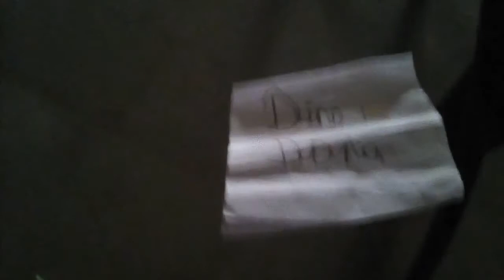Dino Dana Tail power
Hello, look this video because Is new in Dino Dana there are the dinosaur with Tail power .